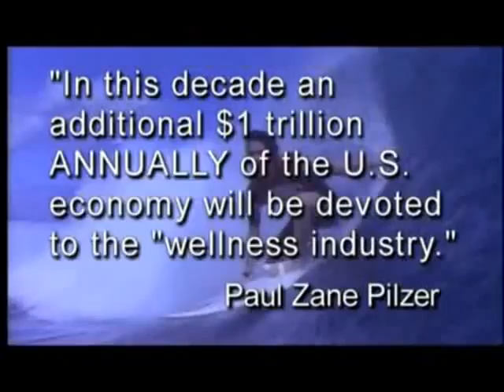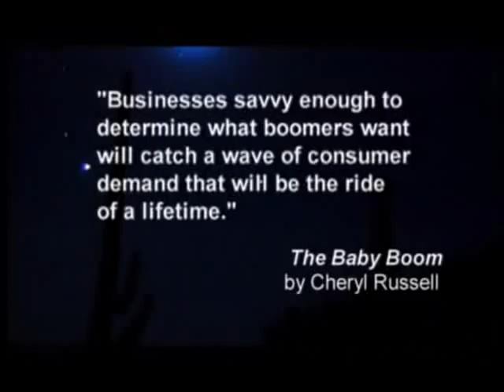The New Wellness Revolution